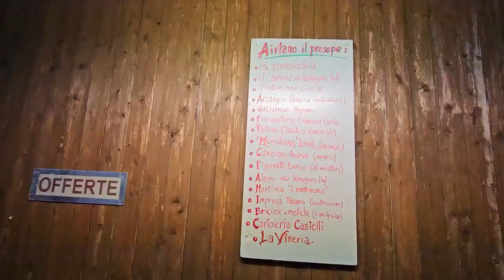2024 01 02 ore 16 24 18 Venegono Inferiore 2 (attesa del Presepio vivente)